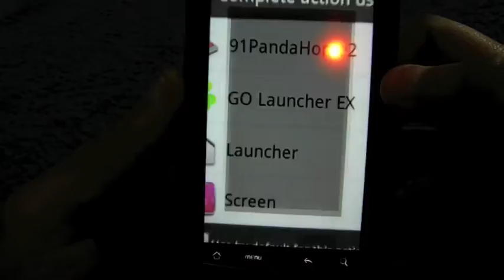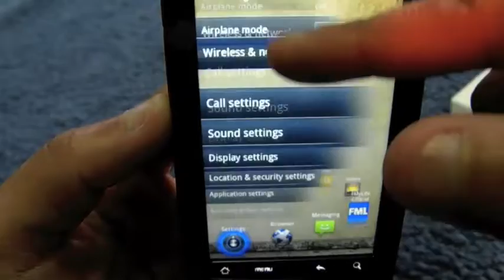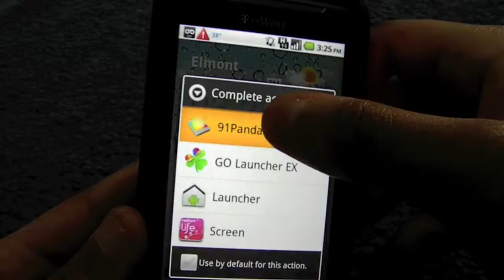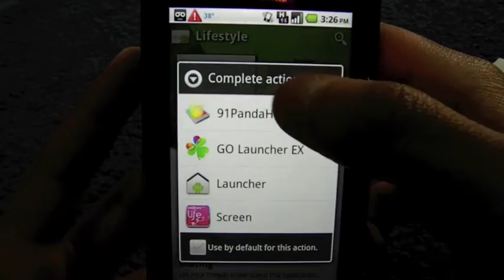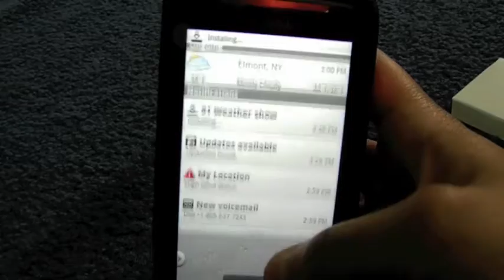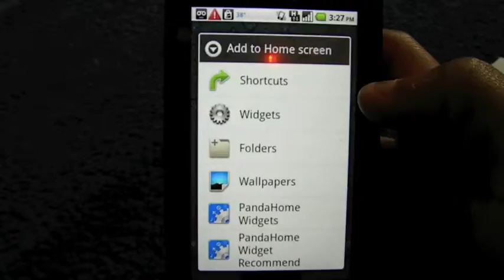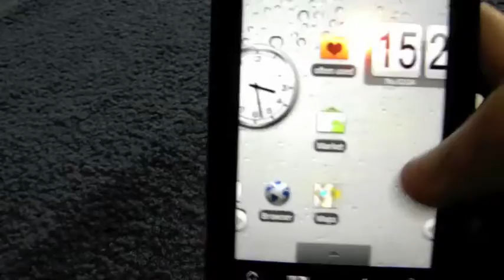BEST LAUNCHERS V.2!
The best launchers currently! Definitely download and check them out!